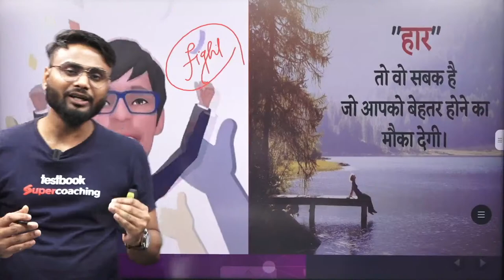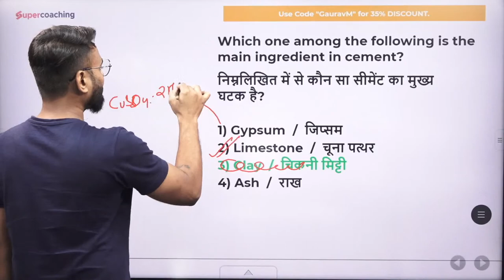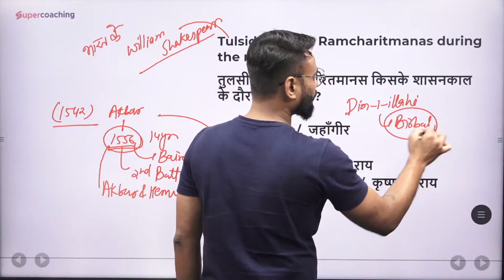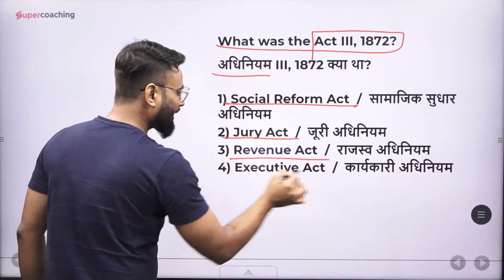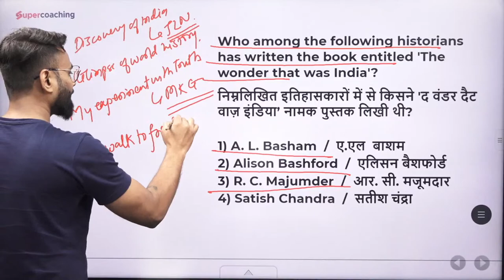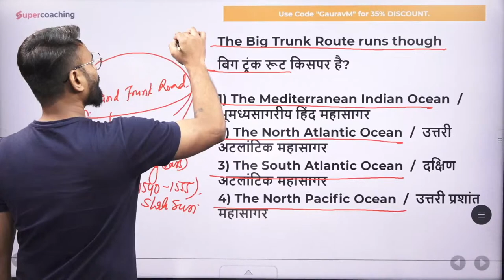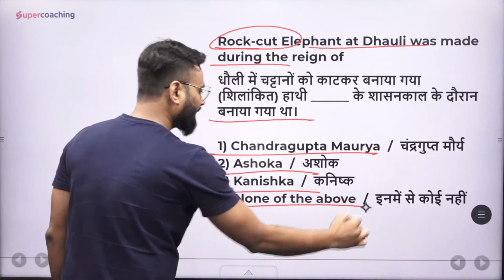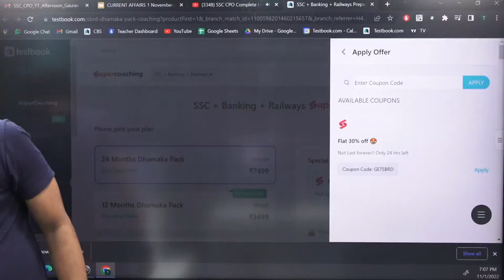SSC CPO Complete History Revision | Expected History Questions for SSC CPO 2022 | By Gaurav Sir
1. 20+ Courses by Super Teachers
2. 1500+ live classes by Experts
3. Dedicated doubt clearing sessions.
4. Take the advantage of real-time interaction with India’s best teachers
5. 200+ study notes for all subjects
6. 3000+ Full Mock Tests

This Video Contains:

ssc cpo history
ssc cpo history classes
ssc cpo history previous year question
ssc cpo history syllabus
ssc cpo history 2022